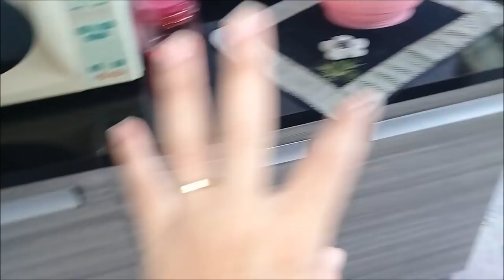VLOG: MUDANÇA NO QUARTO DAS MENINAS/ROTINA NO LAR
HJ VENHO MOSTRAR PRA VCS UMA MUDANÇA QUE FIZ NO QUARTO DAS MENINAS E MINHA ROTINA NA SEXTA FEIRA...

INSTAGRAN : CANAL SHIRLEI FERREIRA